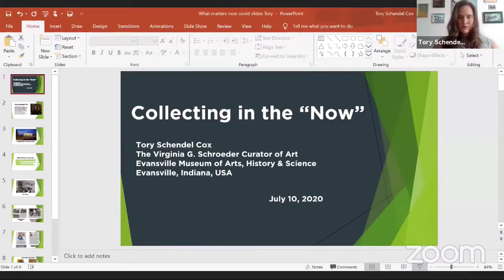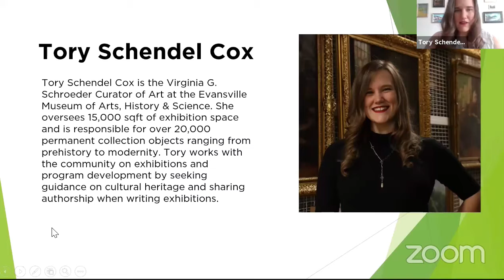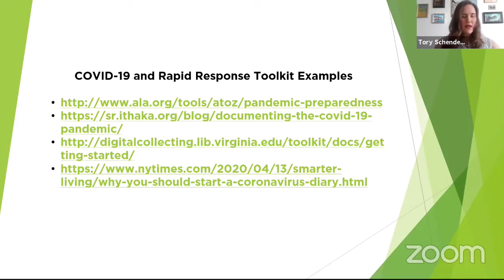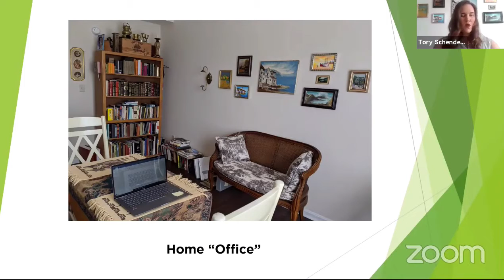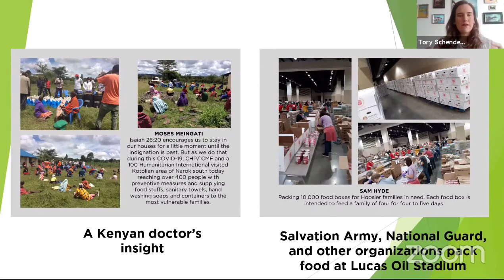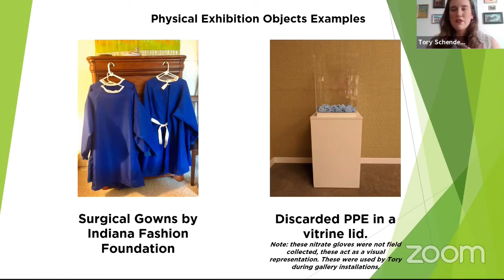Tory Schendel Cox: Collecting in the "now"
Tory Schendel Cox (USA) gives her talk, "Collecting in the 'now'" at What Matters Now, July 10, 2020.